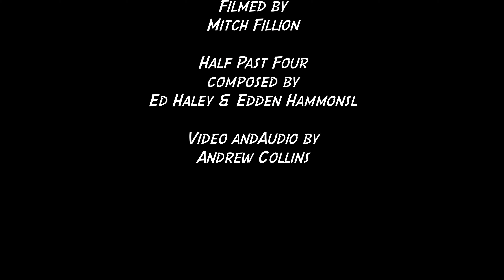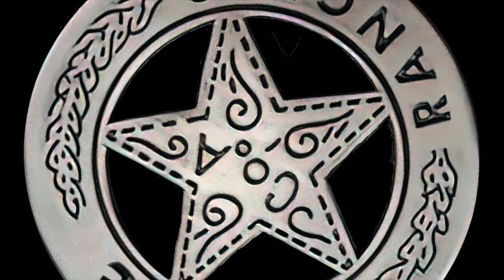HALF PAST FOUR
Our new single Half Past Four is out today!  We learned this one from Ed Haley and while it's usually an old time fiddle tune, we've turned it into a bluegrass mandolin tune featuring our mandolin slinger Ace.  You can now stream this anywhere you usually stream music.

Featuring
Ace (Andrew Collins) - Mandolin
Big Mac (James McEleney) - Bass
The Mighty Quinn (Chris Quinn) - Banjo
Slim Pickins (Adam Shier) - Guitar

Filmed by Mitch Fillion